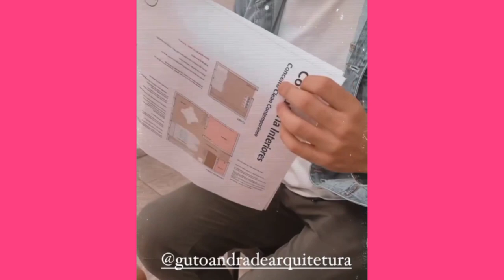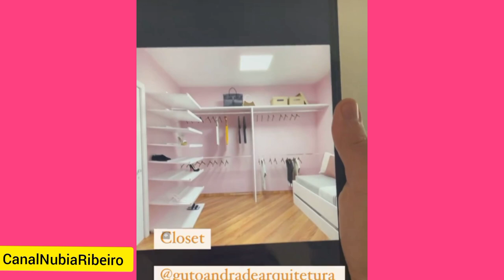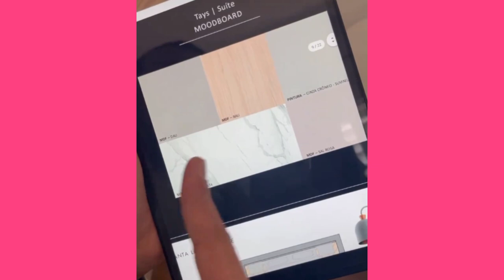Tays Mostra Projeto de Decoração Casa Nova!